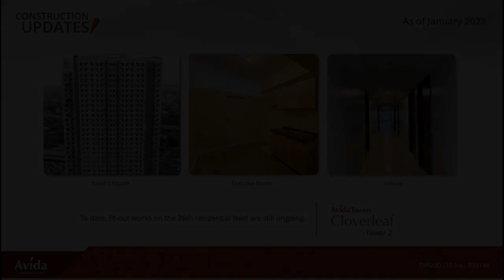22.81sqm Studio Condo For Sale in Quezon City / QC Metro Manila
22.81sqm Studio Condo For Sale in Quezon City / QC Metro Manila
Condominium/Apartment Type: Residential Condominium
Number of Bathrooms: 1
Unit Size in sqm: 22.81 sqm.
Tower: 2